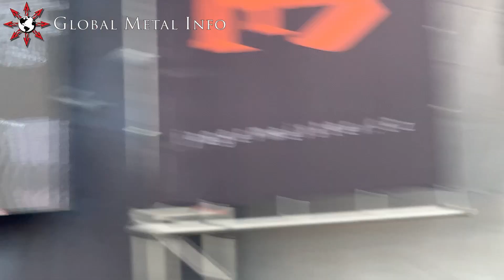KATATONIA - Lethean @ Brutal Assault 2022